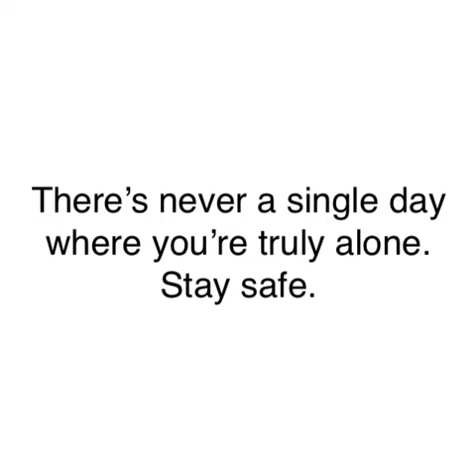Hey you i heard your depression's strong!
Original by MaskedMajin on tiktok

Edit: March 8 2024
RIP Akira Toriyama the author of Dragon ball Z. Fly high.